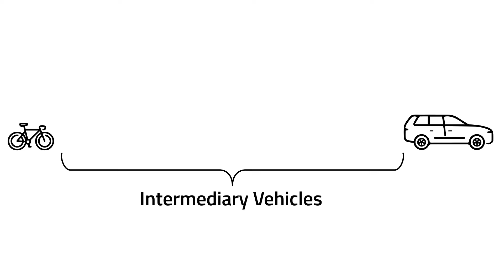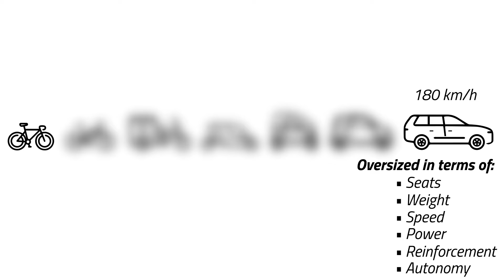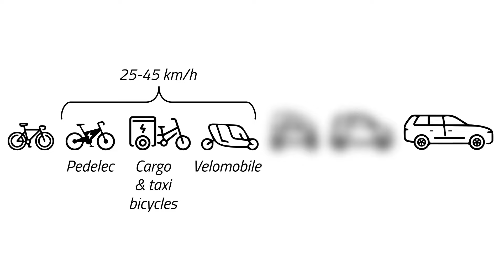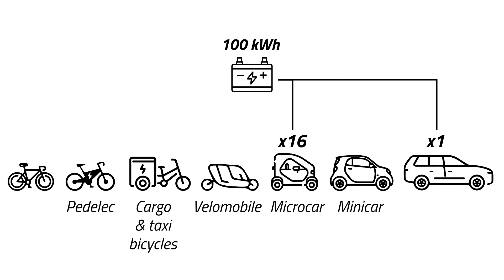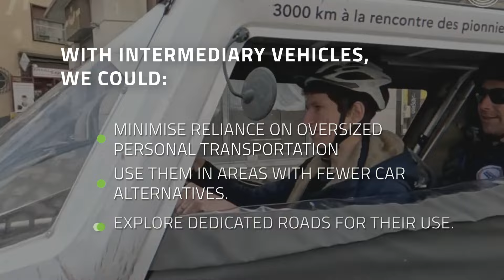What are intermediary vehicles? | With Aurélien Bigo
If you want to get a deeper understanding of Demand Responsive Transport, register now to our free online course 'DRT: Where does it fit?'
Don't forget to turn on subtitles!
Do you know what an intermediary vehicle is? If it's bigger than a bike, smaller than a car, and weighs less than 600 kilos then you are in front of an intermediary vehicle! They typically serve as a middle ground between personal vehicles, like cars, and more active forms of transportation, like bicycles. In this video, we dive deep into the concept of intermediary vehicles with Aurélien Bigo to discover what they are, explore the different types available, and learn about strategies for encouraging their adoption to enhance sustainable transportation solutions.

This interview is part of a collaboration with the YouTube channel @MetabolismofCities. For the full discussion, head over to their channel!

Many thanks to Aristide Athanassiadis and Aurélien Bigo for participating in this video!